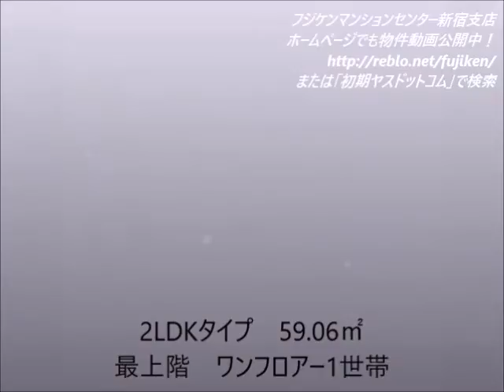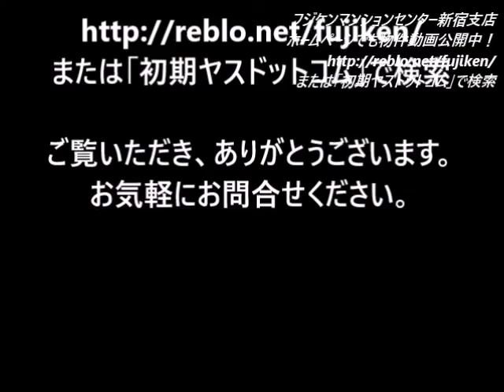【賃貸お部屋内見動画】FKマンション【西武新宿線/小平駅から徒歩8分】2SLDKタイプのファミリー向け賃貸マンション。充実した設備が自慢の最上階のお部屋。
西武新宿線の小平駅から徒歩8分の賃貸マンション！
物件名：FKマンション（えふけいまんしょん）
間取り：2SLDK
2口ガスコンロ付きシステムキッチン、独立洗面台、クローゼット、バストイレ別、追い焚きバスなど充実した設備と仕様！
賃料・初期費用など諸条件については問い合わせください！